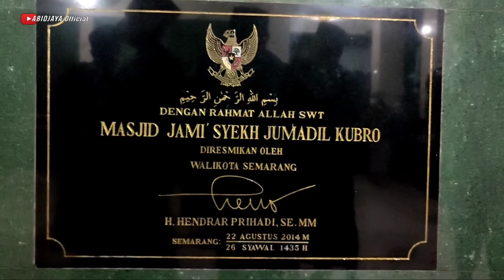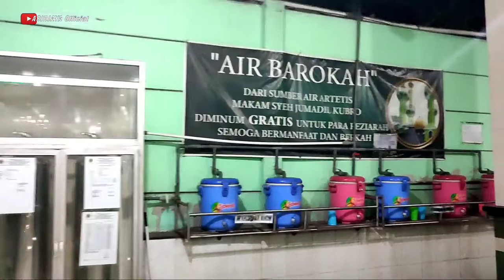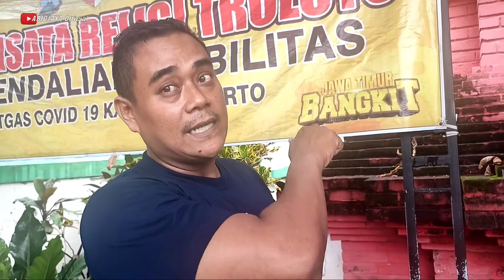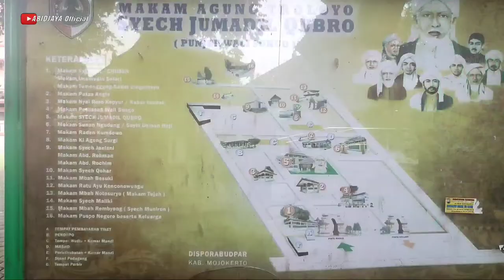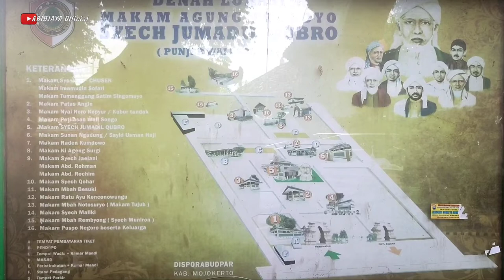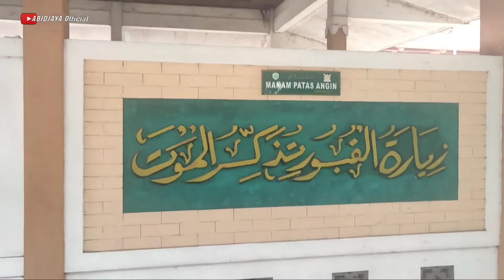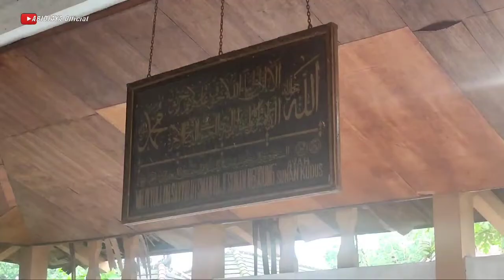Tonton ini sebelum anda ziarah ke Sayyid Jumadil Kubro Kakeknya Walisongo di Semarang atau Trowulan?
Syeikh / Sayyid Jumadil Kubro
atau Sayyid Husein al Akbar adalah oenyebar agama Islam di tanah Jawa yang paling tua
beliau disebut kakeknya para walisongo di tanah Jawa.
banyak jasa beliau dalam sejarah perkembangan Islam di bumi Nusantara,
dalam perkembangannya, ada beberapa Makam yang disebut sebagai Makam beliau,
yakni di Semarang dan di Troloyo Trowulan Mojokerto

Makam Troloyo di Desa Desa Sentonorejo, Kecamatan Trowulan, Kabupaten Mojokerto berkaitan erat dengan Syekh Jamaluddin Al Husain Al Akbar alias Sayyid Hussein Jumadil Kubro atau yang biasa disebut Syekh Jumadil Kubro Sayyid Jumadil Kubro.

Setidaknya terdapat 19 nama yang dimakamkan di Makam Troloyo.

adapun makam yang di semarang juga diyakini sebagai makam syeikh Jumadil Kubro atau Syeikh Hasan Jamaluddin Al Akbar

yang mana asli,,,?
wallahua'lam bishshawab...